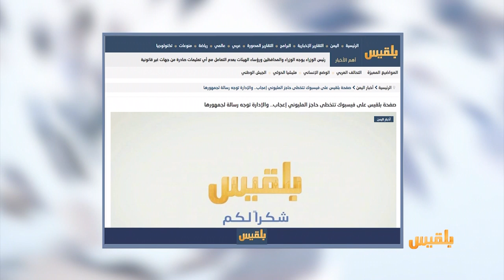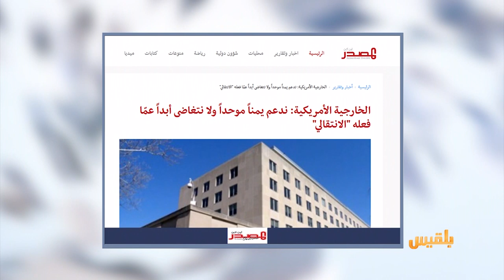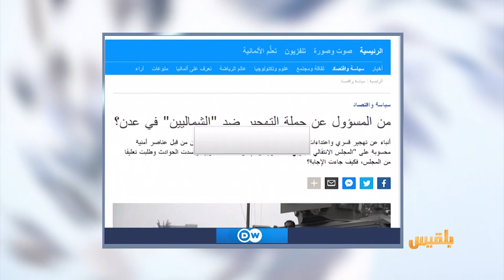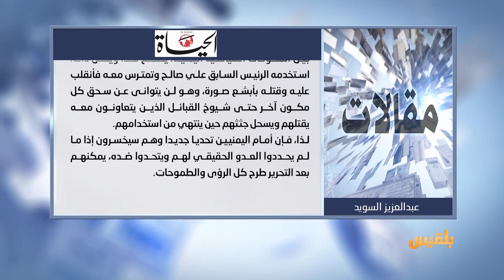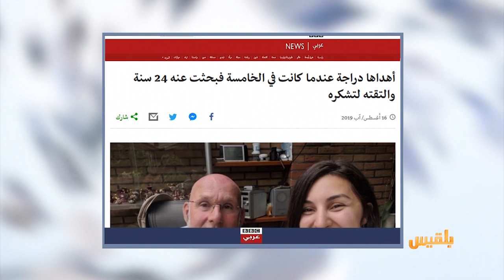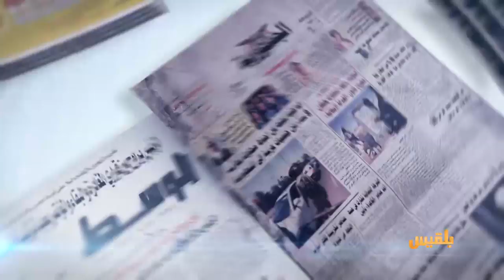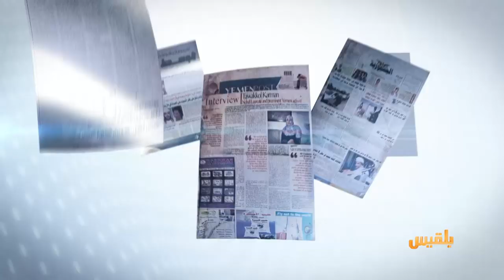كشك الصحافة | 17 - 8 - 2019 | تقديم: أسامة الإرياني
قناة بلقيس
قناة يمنية تحتفل بتجاوز مليوني متابع على موقعها الإلكتروني
dw
موقع ألماني يبحث عن الاجابة
من المسؤول عن حملة التهجير ضد "الشماليين" في عدن
أهداها دراجة عندما كانت في الخامسة فبحثت عنه 24 سنة والتقته لتشكره..